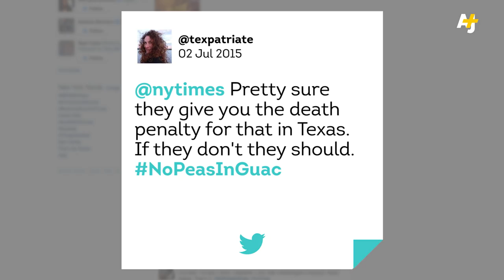New York Times Is Messing With Guacamole And Making People Angry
The New York Times wants you to put peas in your guacamole. Luckily, President Obama has our back.